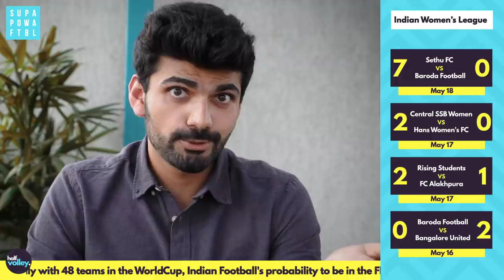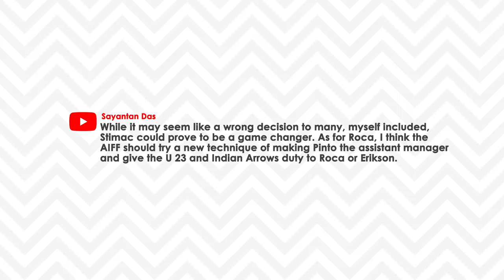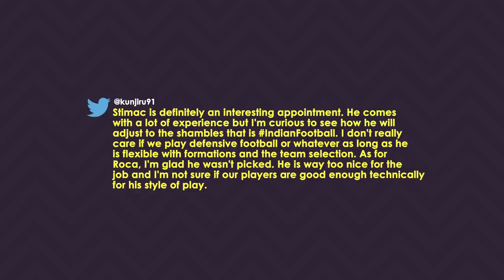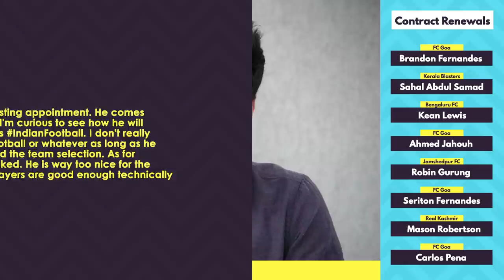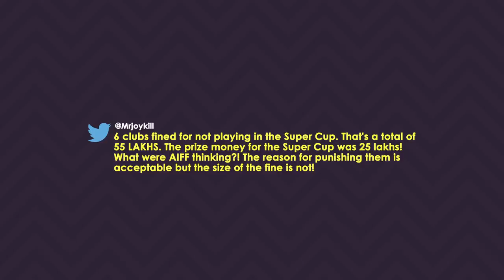A *BRAND NEW* Indian Football team?! 🤗🇮🇳 | Half Volley Ep. 14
Igor Stimac has released his Indian Football Team probables and EVERYONE is buzzing! Also, is Ahmedabad really the best place for the Intercontinental Cup? 🤭🇮🇳

At SPF, we thrive to build the LARGEST COMMUNITY OF INDIAN FOOTBALL FANS and in turn make Indian football resonate with people around the world. We know Indians love football, we know how good our football team can be. We also know the pain of staying up till 3 am to watch our favourite teams play... those guilty pleasures.

This channel is yours as much as it is ours. Let's shout it out to the world that INDIANS LOVE FOOTBALL! SHARE your footballing videos & GET FEATURED.